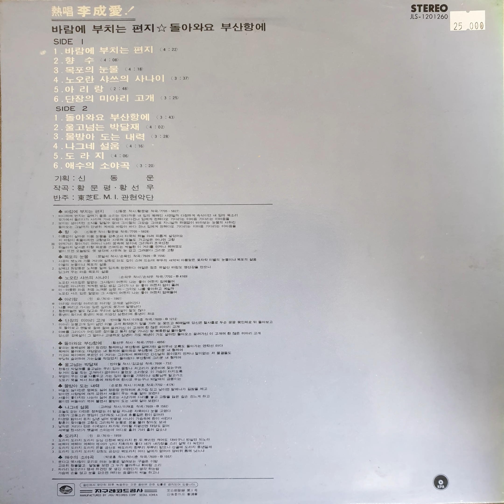이성애(李成愛) – 목포의 눈물 (1977)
A3. 이성애(李成愛) – 목포의 눈물 (1977)

지구레코드
JLS-1201260